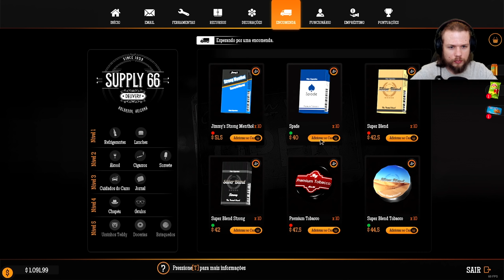POSTO DE GASOLINA EVOLUIDO AO MÁXIMO - Gas Station Simulator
Vídeo gameplay do jogo Gas Station Simulator, um game que simula ser dono de um posto de gasolina.

Chegamos ao máximo de bombas de gasolina que o posto pode ter. Mesmo assim ainda tem muita coisa pra fazer nesse jogo frenético de simulação de posto de gasolina. Gas Station Simulator está disponível com legendas em Português e com lançamento para PC.